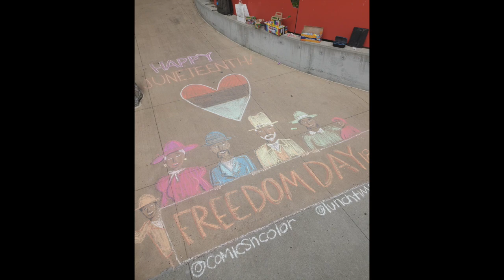Chalk Project - Hyperlapse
I did a chalk art mural for Cambridge Public LIbrary celebrating Juneteenth!